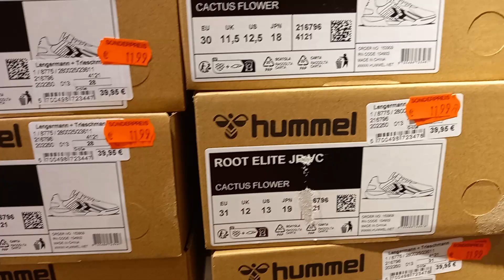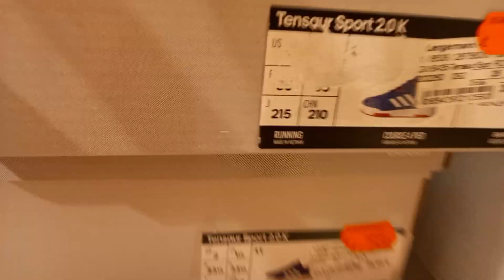Almanya L&T mağaza çocuk spor ayabilari indirimde